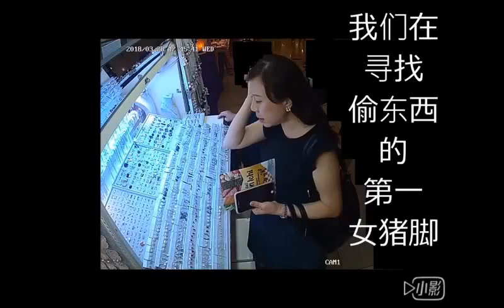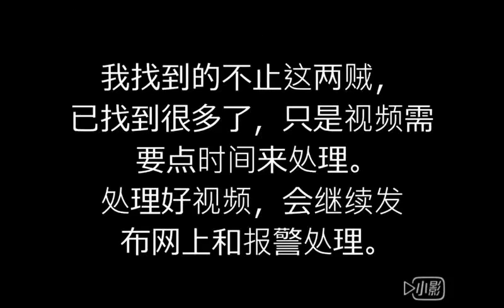Pushcart owner calls out well-dressed who took items from his stall at Raffles Place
Two women were caught on video taking jewellery from Stomper Anon’s pushcart stall in Raffles Place on February 2 and March 28 this year.